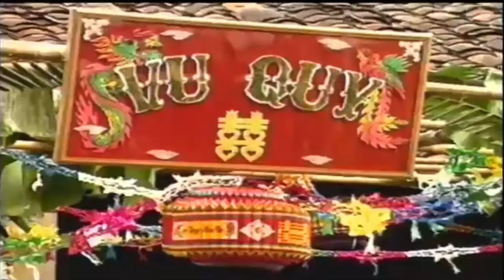Tân cổ Xưa BA LY RƯỢU - Giang Châu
👉 Click like và đăng ký để liên tục được cập nhật những video mới nhé các bạn.
♥ Kênh Giai Điệu Quê Hương rất cảm ơn các bạn đã ủng hộ trong suốt thời gian qua.
🎸 Chúc Các Bạn Nghe Tân Cổ, Cải Lương Vui Vẻ